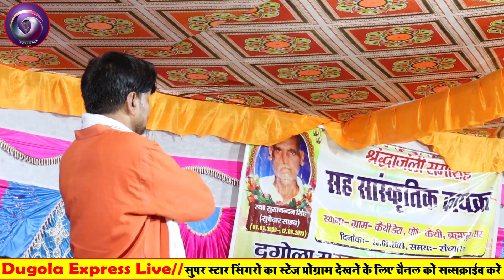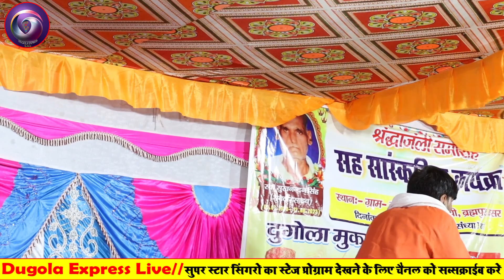Video Navratri Song 2023 || पचरा गीत | Sudarshan yadav devi geet | sudarshan yadav dugola program